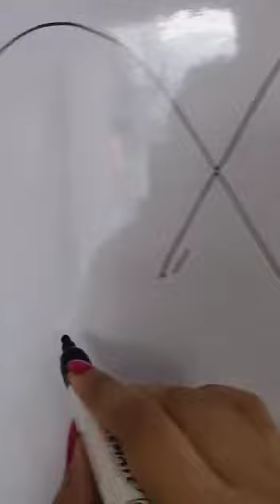Activity of Pencil Smart Slate Conversation ( Helping videos)